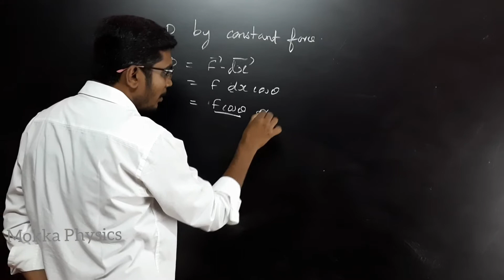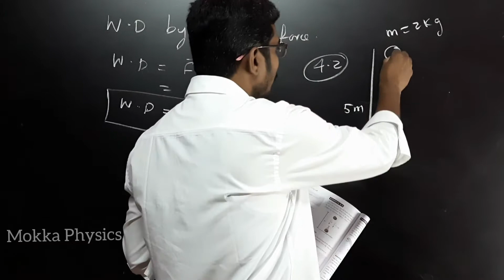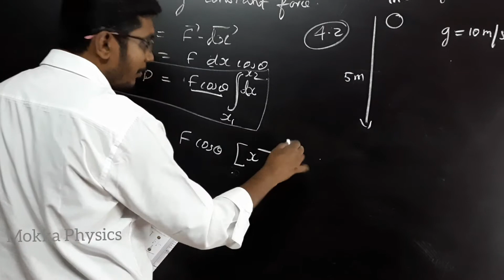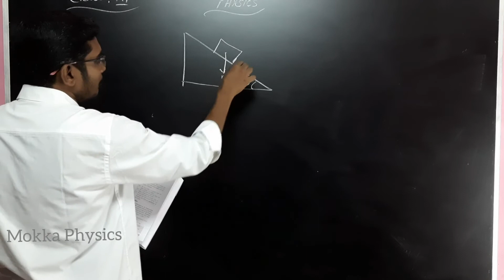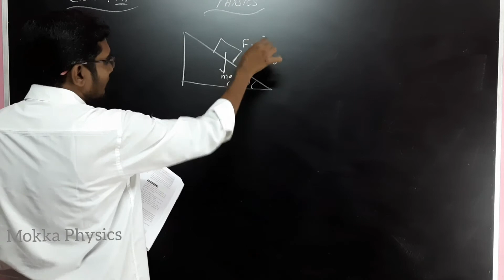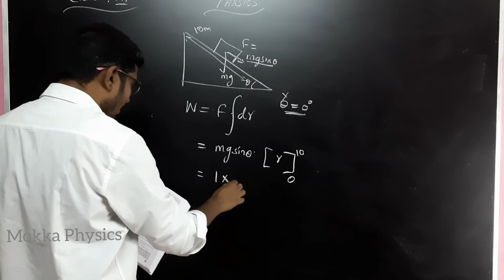WORK DONE by CONSTANT FORCE || Class 11 || Physics || chapter 4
Here I discussed about the concepts of "WorkdonebyConstant force" from 11th standard Physics chapter:4
(TNSCERT)...

Please raise your doubts in comments session...